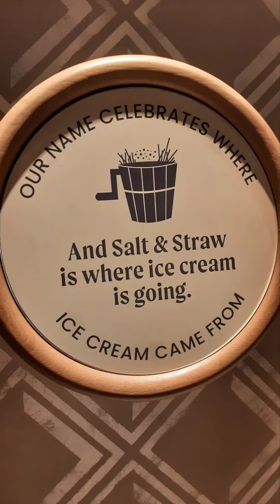Old Town Pasadena..